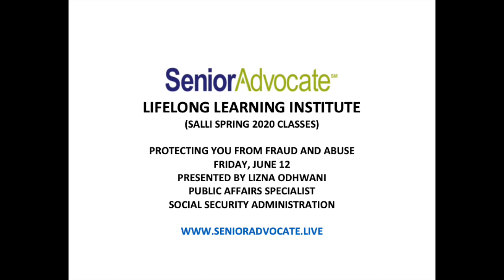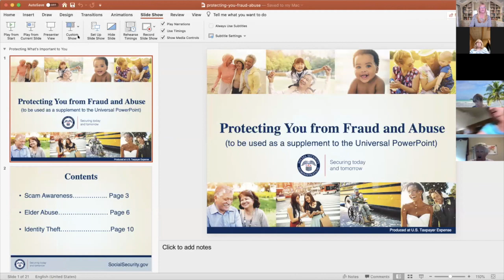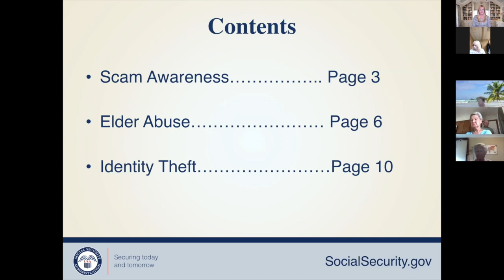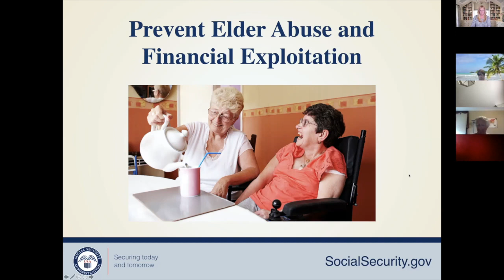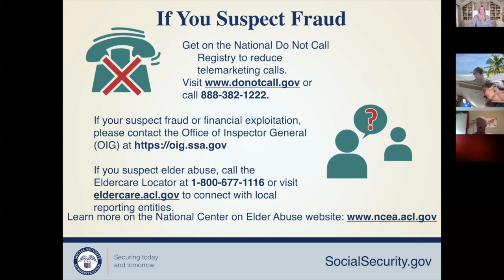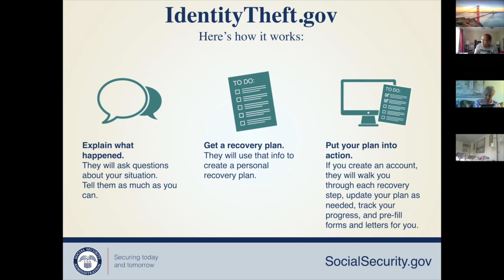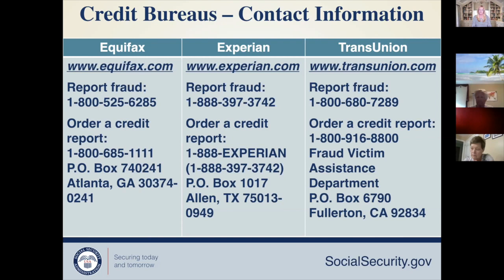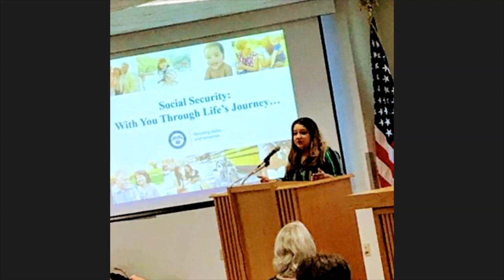Protecting You From Fraud and Abuse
Lizna Odhwani, Public Affairs Specialist from the Social Security Administration, presents information about fraud and abuse.